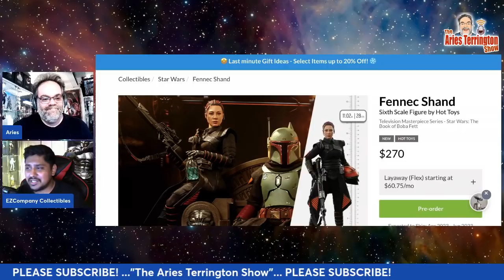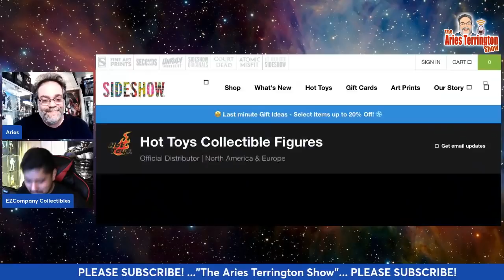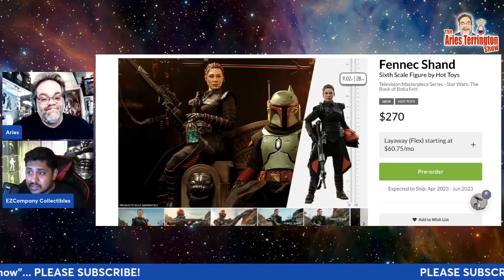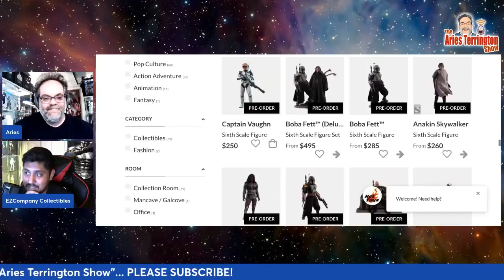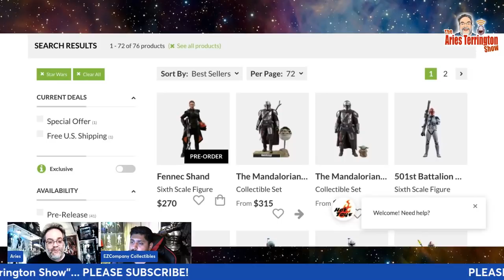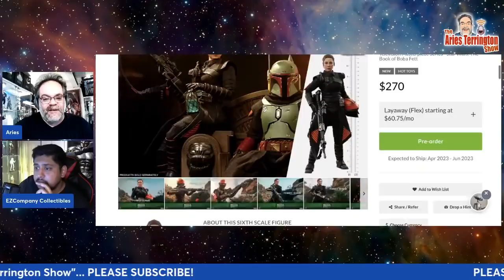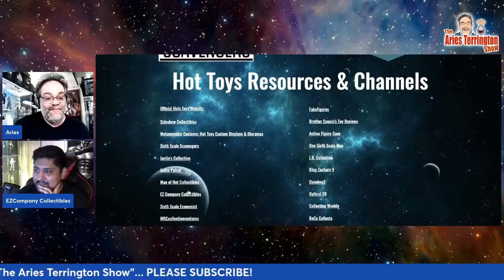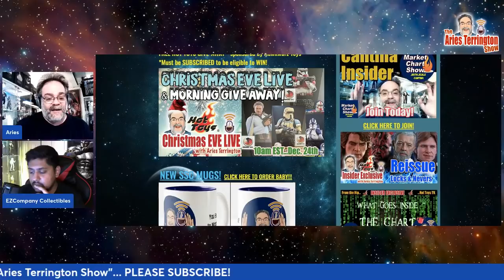Hot Toys Fennec Shand • Book of Boba Fett • Analysis • Predictions • Sixth Scale Market Chart Show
This Star Wars Hot Toys Fennec Shand is out of this world, crazy good! Is it possible this is one of the best Hot Toys Star Wars releases, ever?

"And I say, YES!"

Is the Hot Toys Boba Fett Deluxe 2 pack getting released before the end of 2021? You have to wonder!

Let's dive into all of this...RIGHT NOW!

Don't forget to enter to win our FREE HOT TOYS GIVEAWAY! Watch this episode for details on how you can win a brand new Hot Toys Star Wars sixth scale action figure on December 24th, on Christ Eve Morning with Aries LIVE at 10am EST!

We analyze the aforementioned in conjunction with Star Wars action figures such as:

Hot Toys Spiderman
Hot Toys Dr. Strange
Hot Toys Frog Lady with Grogu and Egg Container
Hot Toys Mace Windu
Hot Toys Padme Amidala
Hot Toys Darth Vader from Return of the Jedi
Hot Toys Bespin Luke Skywalker
Hot Toys Darth Vader
Hot Toys Mandalorian
Hot Toys Boba Fett